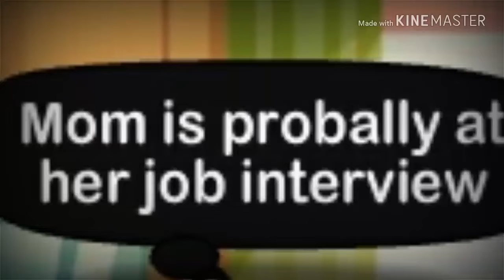Read desc if u cant understand (free intros)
Gimmie your gachaverse code or if u have gachastudio and u want that, ok, but next tell me ur backround
And ur music and i will make it for ya